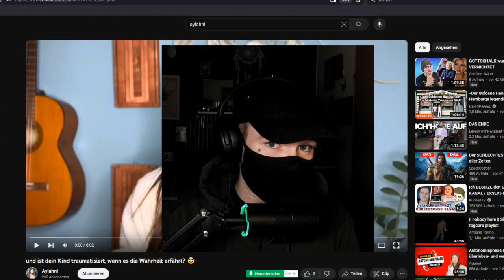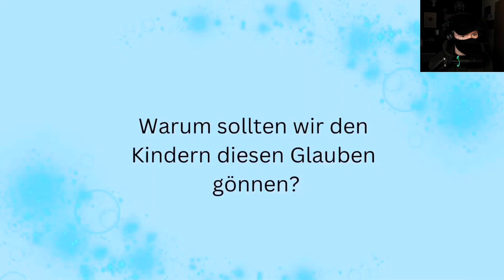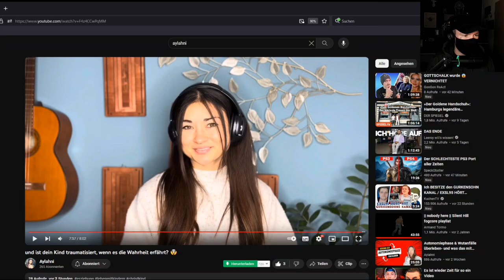SANTA CLAUSE ist Tot....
Schaut bei ihr vorbei 🖤🙏

Es ist von entscheidender Bedeutung, dass Kinder an den Nikolaus, den Osterhasen und das Christkind glauben dürfen, da dies nicht nur den Zauber der Kindheit unterstreicht, sondern auch zahlreiche positive Auswirkungen auf ihre Entwicklung hat.

Die Vorstellungskraft ist ein wesentlicher Bestandteil der kindlichen Entwicklung. Durch den Glauben an diese liebenswerten Figuren werden die kreativen Fähigkeiten der Kinder angeregt. Das Entwickeln von Fantasiewelten fördert nicht nur ihre kognitive Entwicklung, sondern ermöglicht es ihnen auch, Problemlösungsstrategien zu entwickeln und ihre sozialen Kompetenzen zu stärken.

Ein Glaube an den Nikolaus, den Osterhasen und das Christkind bringt nicht nur Spaß, sondern vermittelt auch wichtige Werte. Diese Figuren stehen oft für Großzügigkeit, Freundlichkeit und Mitgefühl. Kinder, die an diese Traditionen glauben, lernen, diese Werte zu schätzen und in ihrem eigenen Verhalten zu integrieren. Die Vorstellung, dass diese magischen Wesen Geschenke bringen, betont auch die Freude am Geben und Teilen.

Das Festhalten an solchen Traditionen fördert außerdem die emotionale Entwicklung der Kinder. Der Glaube an den Nikolaus, den Osterhasen und das Christkind schafft eine Atmosphäre der Vorfreude und Spannung, die emotionale Höhepunkte in der Kindheit sind. Diese Erfahrungen prägen positive Erinnerungen und helfen, eine emotionale Resilienz aufzubauen.

Es gibt auch pädagogische Perspektiven, die die Bedeutung von Fantasie und Märchen in der Kindheit hervorheben. Prof. Dr. Gerald Hüther, Neurobiologe und Hirnforscher, betont beispielsweise in seinem Buch "Jedes Kind ist hoch begabt: Die angeborenen Talente unserer Kinder und was wir aus ihnen machen" die Bedeutung von Fantasie für die kindliche Entwicklung.

Es ist jedoch wichtig zu beachten, dass der Glaube an den Nikolaus, den Osterhasen und das Christkind einen respektvollen und einfühlsamen Umgang erfordert. Eltern sollten darauf achten, die Fantasiewelten ihrer Kinder zu respektieren und gleichzeitig Raum für eine altersgerechte Aufklärung zu schaffen, wenn die Zeit dafür gekommen ist.

Insgesamt trägt der Glaube an solche Traditionen dazu bei, dass Kinder eine positive und liebevolle Einstellung zum Leben entwickeln. Es schafft gemeinsame Erlebnisse in der Familie und verankert kulturelle Werte, die von Generation zu Generation weitergegeben werden.

Quellen:
1. Hüther, G. (2006). Jedes Kind ist hoch begabt: Die angeborenen Talente unserer Kinder und was wir aus ihnen machen. Vandenhoeck & Ruprecht.